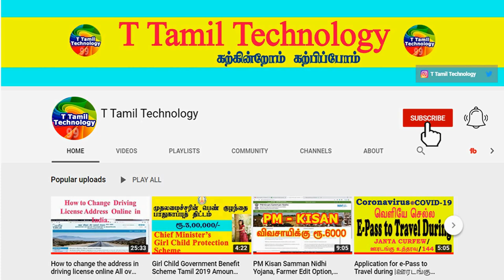Traffic Signal Personality Test | மூன்றில் ஒன்றை தொடு உன்னைப் பற்றி சொல்கிறேன் | T Tamil Technology